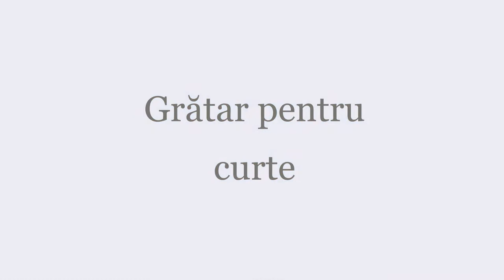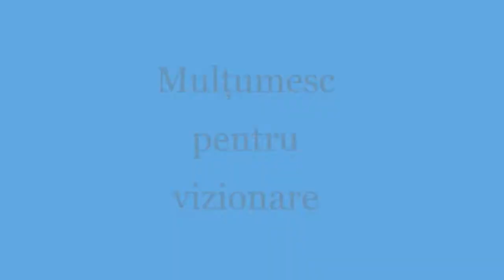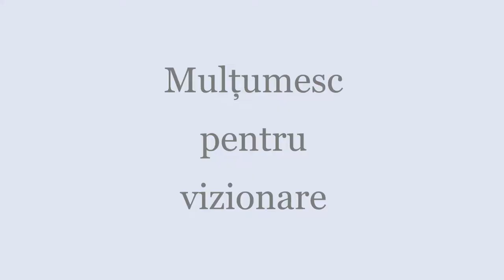Grătar pentru curte din materiale recuperate.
Din materiale recuperate, cărămizi vechi, grătare din fier de la uși și ferestre, ciment și nisip am construit un grătar util pe care pot prepara la foc deschis. Este ușor de făcut și merită efortul.